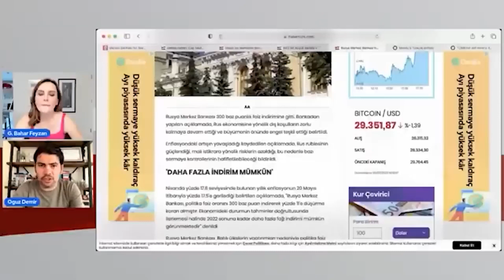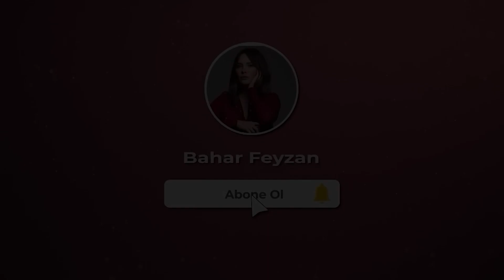"Kötü Yönetimin Bedelini Ödüyoruz" Seçime Kadar Bizi Neler Bekliyor?|Oğuz Demir - Bahar Feyzan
00:00 Giriş
00:48 Döviz talebi yüksek mi?
06:22 Doları tutmaları mümkün mü?
08:05 Merkez Bankası önemsizleşti mi?
10:50 KKM neden tehlikeli?
13:13 Dolar kıtlığı olur mu?
16:32 Doları tahmin etmesi zorlandı mı?
18:20 Enflasyon tek haneye iner mi?
20:03 "Panik halindeler"
22:18 Faiz ve enflasyon ilişkisi
26:11 Yıl sonu dolar tahmini

1) "16 MAYIS'A DİKKAT!" Ezoterik Astrolog Oğuzhan Ceyhan’dan Yeni Kehanetler!! 2022'de Neler Olacak? | Bahar Feyzan
2) BDDK’dan Bankalara Skandal Uyarı | Cem Uzan | Bahar Feyzan
3) "Bu Balon Patlayacak!" Ev ve Araba Alacaklar Dikkat! | İslam Memiş - Bahar Feyzan
4) Araba Alacaklara Sürpriz Var! Ev Fiyatları Balon mu? | İslam Memiş | Bahar Feyzan
5) Kulüp Dizisindeki Gazinoların Gerçek Hikayeleri! |Sacit Aslan -Bahar Feyzan
6) İslam Memiş Bitcoin için Tarih Verdi! Kendisini Heyecanlandıran Kripto Projesini Açıkladı!! | Bahar Feyzan
7) Korkunç Tablo! Türkiye’nin Bütçesi Yok! Her 3 Ekmekten 1’i İthal! | Cem Uzan - Bahar Feyzan
8) İslam Memiş Uyardı! Yastık Altındaki Altınlara Ne Yapacaklar? Yeni Zamlar mı Gelecek? | Bahar Feyzan
9) Türkiye En Kritik Yıllarına Giriyor! Bunlar Daha İyi Günler! | Oğuzhan Ceyhan - Bahar Feyzan
10) Astrolog Oğuzhan Ceyhan Uyardı!! 2022'de Türkiye'yi Neler Bekliyor? | Bahar Feyzan